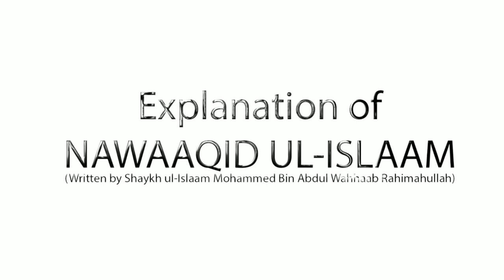Nawaaqid ul-Islaam (Ep 1/10) | Allaah Ki Ibaadat Mein Shirk Karna by Shaykh Hafiz Abdul Haseeb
Topic (Part 1/10): Allaah Ki Ibaadat Mein Shirk Karna

٠٠٠٠٠٠٠٠٠٠٠٠٠٠٠٠٠٠٠٠٠٠٠٠٠٠٠٠٠٠٠٠٠٠٠٠٠٠٠٠